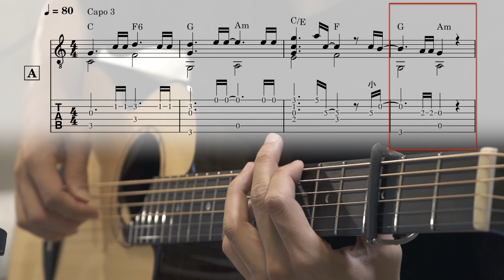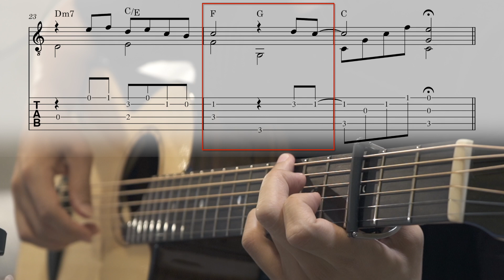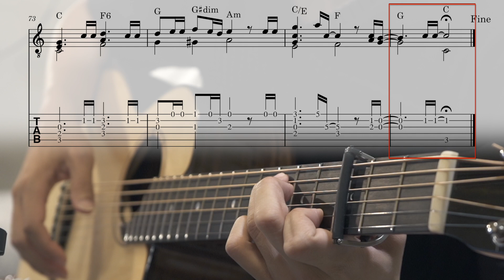【TAB】しずかだなあ/手嶌葵 ソロギター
■tuning
レギュラーチューニング

■aNueNue
 M200